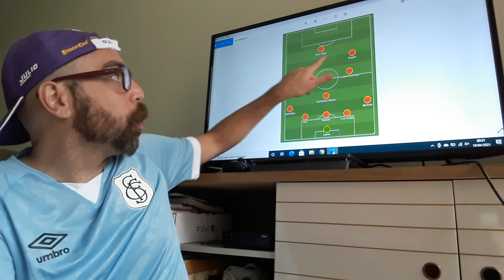O 5-3-2 de Holan foi para evitar um desastre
Taticamente, o Santos entrou de forma conservado contra a Inter de Limeira por dois motivos: evitar uma derrota e salvar a falta de entrosamentos do jovens. Comento.